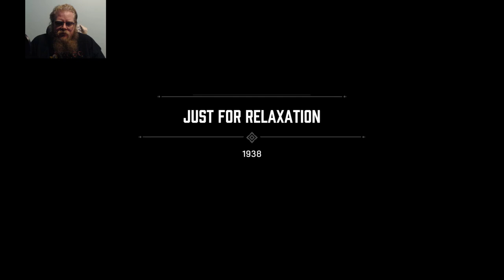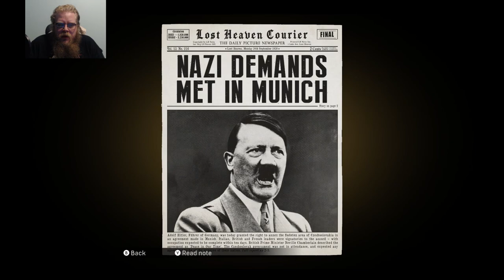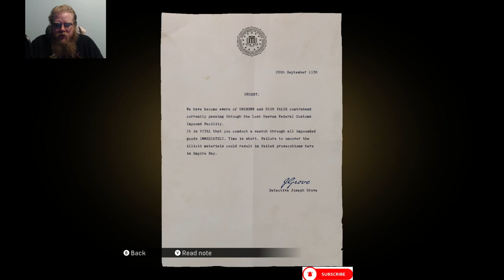Mafia: Definitive Edition Episode 8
Howdy All,

Welcome back to @lovettgamez! On today's episode we will be playing Mafia: Definitive Edition. Have a great day!  @lovettgamez!

Chapters:
0:00 Intro
0:34 Main Video
33:48 Outro